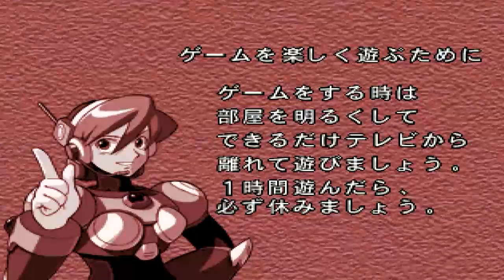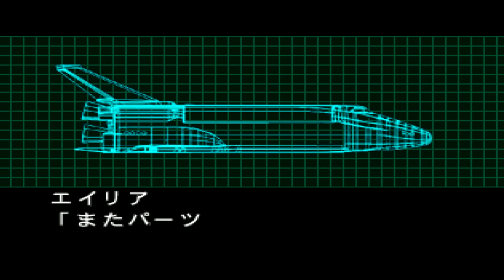Rockman X5 : เร็วแรงทะลุนรก Part3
ฝากไว้แค่นี้ก่อนครับ แม่งเอ๊ย เกลียดเรียงความภาษาญี่ปุ่นชะมัด
(เก็บเกราะครบละนะ falcon)

Program
►Sony Vegas 13
►Photoshop Cs5
Recorder ► Action!
ใช้ไมโครโฟนกากๆ250บาททั่วไปอัดเสียง
Computer Spec :
CPU : INTEL CORE I7 4790
M/B : ASUS Z97-A
VGA : GIGABYTE GTX 1070
RAM : 16 GB